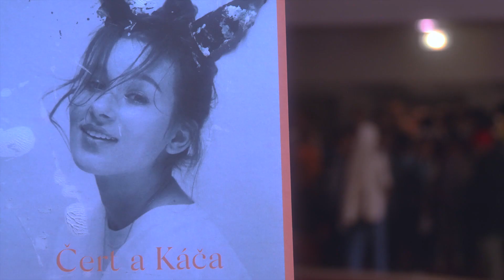SND | Divadlo pre všetky deti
Ďakujeme, že spolu s nami robíte svet lepším!

Cieľom projektu Divadlo pre všetky deti je vďaka darcovským príspevkom dostať na predstavenia SND deti zo sociálne znevýhodneného prostredia, ktoré by sa inak možno do divadla nikdy nedostali, a umožniť im tak zakúsiť výnimočné chvíle, ktoré prináša divadlo.

Vďaka spolupráci s Úsmev ako dar si v piatok 20. októbra pozreli v SND operné predstavenie ČERT A KÁČA aj deti z bratislavských Centier pre deti a rodiny. Ďakujeme!

Každý z vás, našich divákov, teraz môžete podporiť projekt Divadlo pre všetky deti online pri nákupe svojich vstupeniek. Stačí, ak si pri platbe zvolíte možnosť dobrovoľného príspevku vo výške 5, 10 alebo 15 eur. Už za príspevok päť eur vieme napríklad zakúpiť vstupenku pre jedno dieťa na dopoludňajšie predstavenie rozprávky Nebojsa. Za 15 eur môžeme kúpiť vstupenku pre jedno dieťa na večerné predstavenie Čert a Káča.

Pre darcov, ktorí by chceli prispieť vyššou sumou, sú na výber možnosti vo výške 100, 300 a 500 eur. Všetky dobrovoľné príspevky použijeme na rozvoj detských projektov a nákup vstupeniek pre deti zo znevýhodneného prostredia alebo so zdravotným hendikepom.